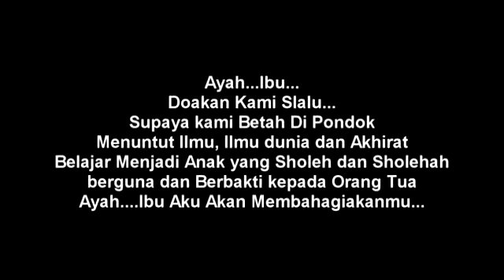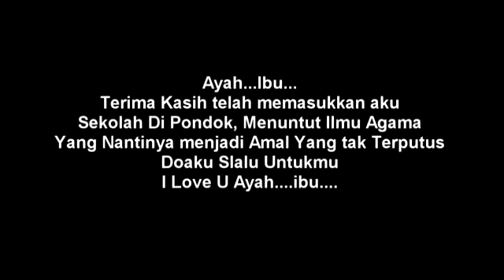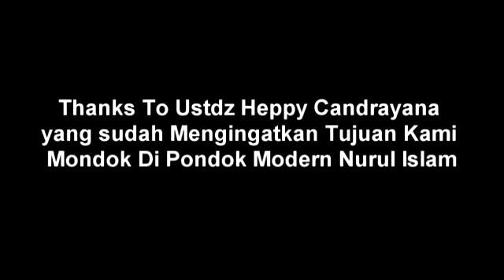MENGHARUKAN !! Suasana Haru Santri Nurul Islam Bungo bersama Heppy Chandra